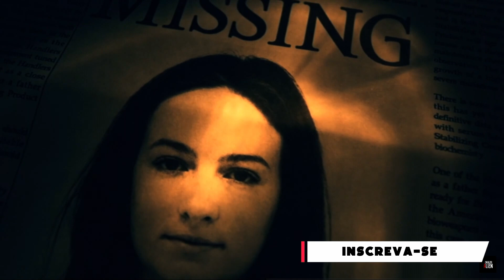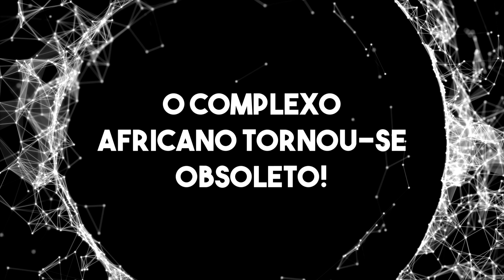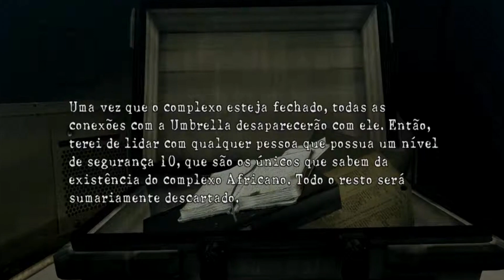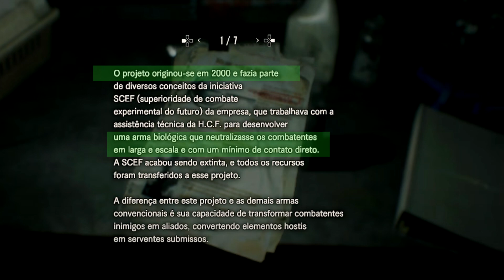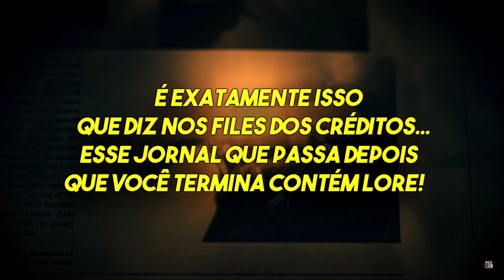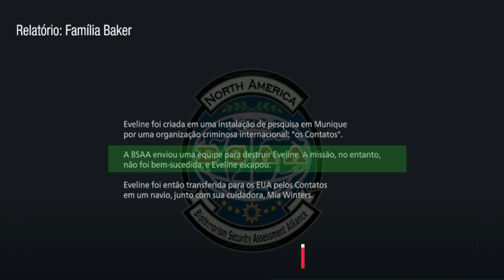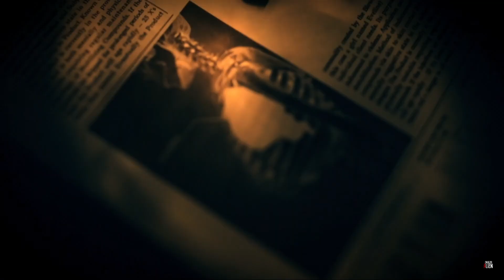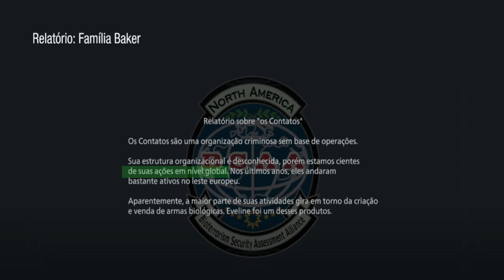THE CONNECTIONS! O AGENTE do CAOS que pode DESTRUIR O MUNDO em RESIDENT EVIL! (ORG. CRIMINOSAS EP2)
Galera, no vídeo de hoje vamos para nosso segundo episódio sobre organizações criminosas! Hoje vamos focar na organização THE CONNECTIONS! aqui embaixo vou disponibilizar uma prévia do vídeo para você se que se trata esse conteúdo!

''The Connections ou simplesmente "CONEXÕES" é uma organização criminosa BIOTERRORISTA que vimos pela primeira vez nos eventos de Resident Evil 7!

Seria interessante dizer aqui nesse vídeo quando a THE CONNECTIONS começou suas operações, mas a organização é tão misteriosa que essa informação é TOTALMENTE desconhecida.

Porém sabemos que ela foi fundada por BRANDON BAYLEI! Um ex pesquisador da UMBRELLA muito importante nas pesquisas com o vírus PROGENITOR!

E se analisarmos a carreira de BRANDON na Umbrella talvez pudéssemos responder a essa questão de quando o sindicato do crime surgiu...

Um fato ocorreu na jornada de BRANDON na corporação Umbrella e como um EFEITO BORBOLETA a THE CONNECTION nasceu... tenha em mente o EFEITO BORBOLETA que mais para frente voltaremos a ele ...

MAS QUEM É BRANDON BAYLEI???

BRANDON BAYLEI foi o braço direito de JAMES MARCUS nas expedições ao Jardim do sol, lugar onde foi encontrada a flor SONEETREP que cultivava o vírus PROGENITOR...

BAYLEI também teve papel importantíssimo na construção do complexo de pesquisas da umbrella na África.

em paralelo ao início da construção desse complexo o centro de treinamemtos da Umbrella nas montanhas Arklays é finalmente finalizada.

Esse fato fez com que SPENCER oferecesse o cargo de diretor do complexo a james Marcus que prontamente aceitou...

Com isso BAYLEI acabou ficando sozinho na África que a partir daqui enviava amostras do Vírus PROGENITOR para MARCUS seguir as pesquisas com o vírus em Raccoon City.

Em resumo, quando o complexo da Umbrella na África ficou pronto BAYLEI se tornou diretor executivo do local! e por esse motivo ficaria 30 anos trabalhando para Umbrella nas pesquisas do vírus PROGENITOR.

Porém um fato criminoso mudaria o rumo da vida de BRANDON... para tirar JAMES MARCUS do uma vez por todas de seu caminho por problemas de divergências nas pesquisas, SPENCER ordena que BIRKIN e WESKER eliminem MARCUS...

Aliás esse fato você consegue observar em detalhes nos eventos de Resident Evil 0!

Entretanto após o assassinato de MARCUS BIRKIN e WESKER assumiram as pesquisas do T-vírus e consequentemente tiverem acesso a todos os dados de pesquisas do progenitor que pertenciam a MARCUS!

E é justamente por esse motivo que as coisas para BRANDON mudariam nos laboratórios africanos da umbrella...

O COMPLEXO AFRICANO TORNARIASSE OBSOLETO.

Ao longo dos anos poucas atividades eram feitas na África e as pesquisas foram afetadas de maneira drásticas aliado a isso a cidade de RACCOON CITY virava um caos devido o vazamento do T-vírus que culminaria no histórico incidente na cidade.

Os americanos começariam as investigações contra a Umbrella então para evitar que todas as pesquisas fossem destruídas SPENCER dispersa os recursos da empresas em vários lugares diferentes sendo assim sempre que conveniente esses recursos poderiam ser reunidos para que a Umbrella de certa forma voltasse.

Por esse motivo no dia 16 de novembro SPENCER resolve fechar os laboratórios africanos para ocultar as pesquisas sobre o vírus PROGENITOR.

Sendo assim BRANDON ficaria muito tempo sem emprego... no mesmo dia do fechamento do complexo BRANDON registrou em seu diário que se sentia estranhamente indiferente ao acontecido assim como não sentiu nada a respeito da destruição dos laboratórios de ARKLAYS.

A ponto de indagar a si mesmo quando avia se tornado tão apático?

As passagens do diário sugerem que BRANDON BAYLEI era muito próximo de JAMES MARCUS e tudo que tinha feito até ali era justamente pelo amigo...

Ele chega a dizer que nada mais importava depois da morte de DR.MARCUS...

O teor das passagens do diário indicam que BRANDON estava passando por uma forte depressão o que foi agravado com o fechamento do complexo africano.

Talvez tenha passado pela cabeça do pesquisador ceifar a própria vida... a última passagem do diário corroborava tal situação... BRANDON deixava claro o que pensava sobre o fechamento do complexo...

E com tom melancólico ele dava pistas do que faria...

"É para melhor, provavelmente... talvez seja tarde demais para possuir novamente qualquer coisa que se assemelhe a vida"

O EFEITO BORBOLETA QUE DEU ORIGEM A THE CONNECTIONS...

O que é dito a partir daqui é que SPENCER eliminaria todos os funcionários nível de segurança 9 que conheciam os segredos do PROGENITOR para evitar que a Umbrella tivesse conexões com a pesquisa...

Inacreditavelmente BRANDON era um funcionário nível de segurança 9 ou seja ele teria sido descartado por SPENCER.